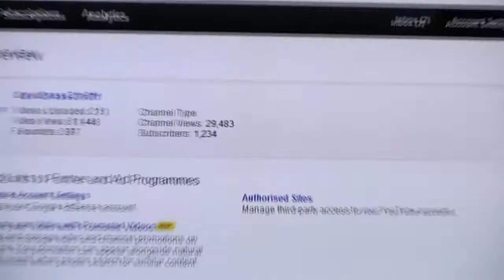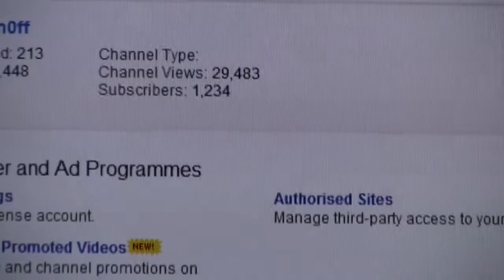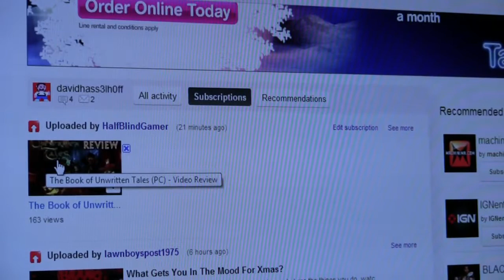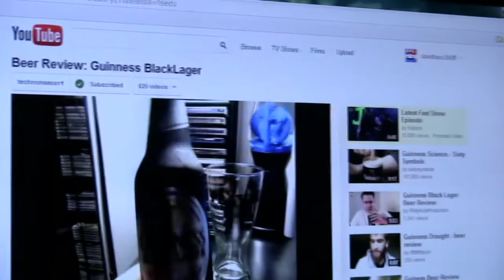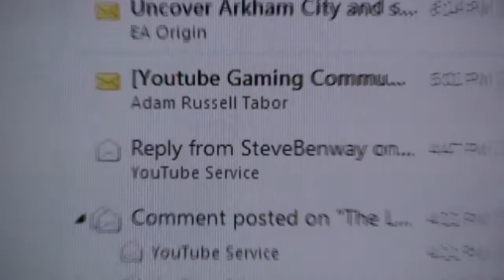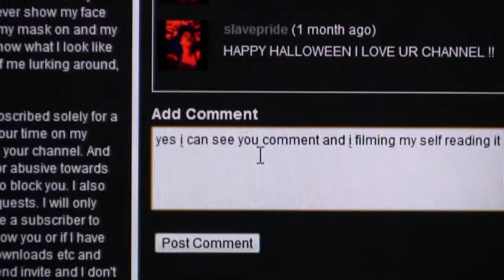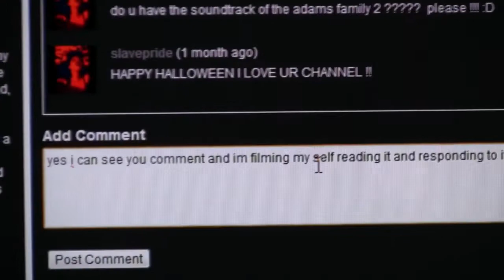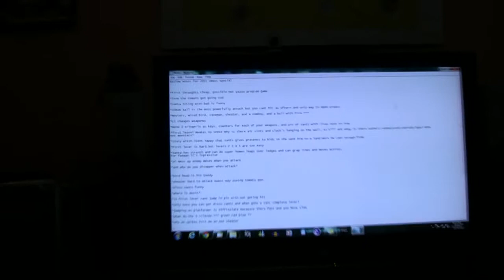A Day In The Life Of Michael Smith 5/12/11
Hello everyone and welcome to a day in the life of, well ME :D.
This video was recorded on my first day off in over a week on the 5/12/11 and was recorded with my new (well used to be honest) camcorder the Canon HV40